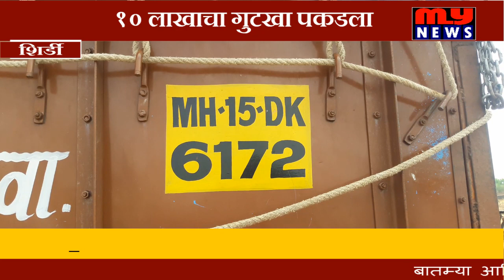MY NEWS - 7 JUN 2017 Bulletine